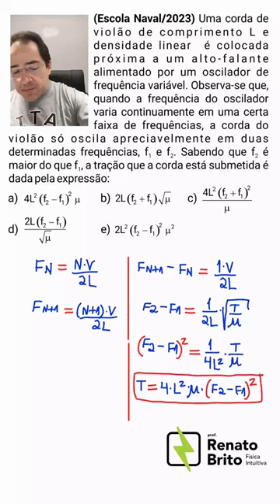Violão da Escola Naval 2023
Escola Naval 2023 - Uma corda de violão de comprimento L e densidade linear  é colocada próxima a um alto-falante alimentado por um oscilador de frequência variável. Observa-se que, quando a frequência do oscilador varia continuamente em uma certa faixa de frequências, a corda do violão só oscila apreciavelmente em duas determinadas frequências, f1 e f2. Sabendo que f2 é maior do que f1, a tração que a corda está submetida é dada pela expressão: